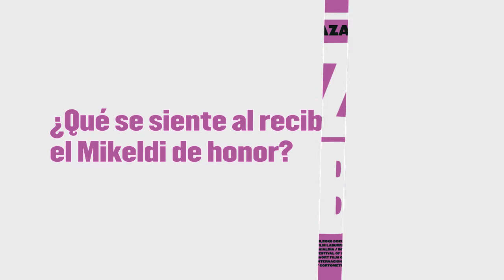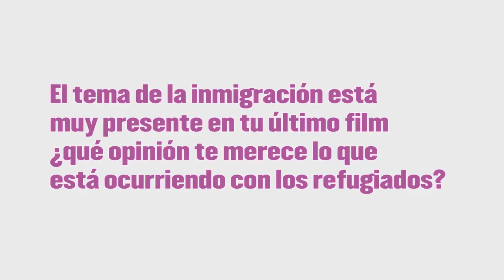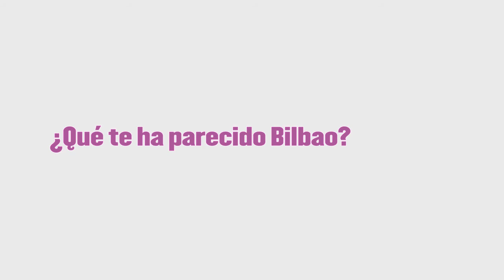ZINEBI 57 (2015) - Aki Kaurismäki. Ohorezko Mikeldia - Mikeldi of Honor - Mikeldi de Honor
Uno de los directores más importantes del cine europeo, Aki Kaurismäki, recibió en ZINEBI 57 en el Mikel de Honor del Festival.

En este festival nos habla sobre la ciudad, sobre su trabajo, sobre su futuro, sobre el cine digital...y otras muchas cuestiones.

Europar zinemako zuzendaririk garrantzitsuenetariko bat, Aki Kaurismäki, ZINEBI 57n jaso zuen Ohorezko Mikeldia.

Bideo honetan, hiriari buruz, zinema digitalari buruz, bere lanari bueruz eta bere etorkizunari buruz hitz egiten digu.